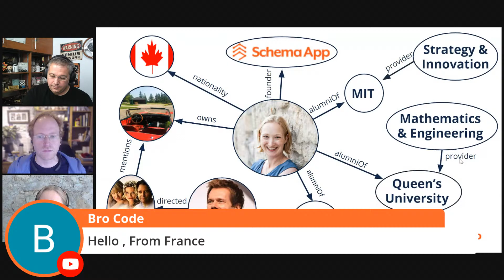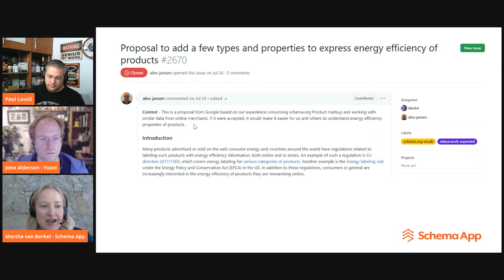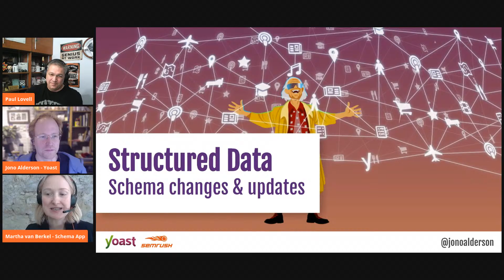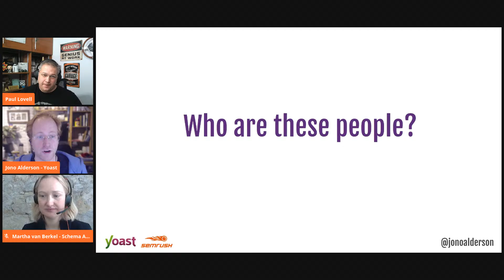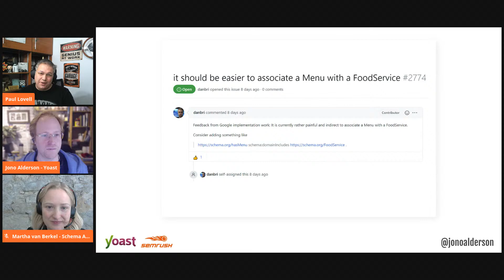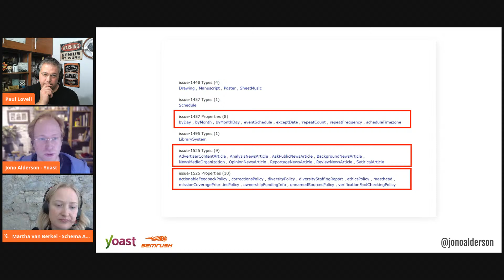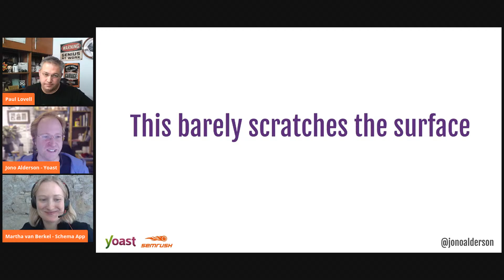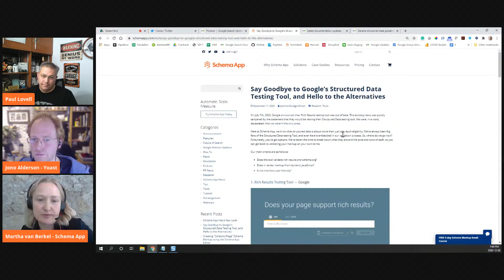Structured Data: Schema Сhanges and Updates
⚠️⚠️ Advanced Stuff⚠️⚠️ Advanced Stuff⚠️⚠️Advanced Stuff⚠️⚠️
In this webinar, Paul Lovell is joined by Jono Alderson and Martha van Berkel to go over the recent changes in structured data from schema.org currently at version 10.0. So if you are looking to keep up to date with the latest changes that no one else is talking about then watch the replay.

00:00 Introduction
02:05 Martha’s Knowledge Graph
03:58 New Schema Rich Results
08:10 Schema Version Releases in 2020: New Proposals
12:05 The Acceleration of Schema Changes and Pending Schema
16:54 Defined Terms, Keywords, and Describing Content
22:13 Two Important Contributors to Schema.org’s Progression
24:02 Linking to Third Party Websites in Your Schema Markup
25:20 Areas in Which Google is Pushing for Schema Changes
29:25 Miscellaneous Pending Schema Changes
39:04 You Can Try Using Pending Schema
40:45 Schema Strategy Specific to Tech/eCommerce Websites
43:07 Tools for Testing Schema
46:09 Any Changes to Recipe Schema?
48:25 ItemCondition and Second-Hand Products
50:00 Panelists’ Favourite “Out There” Structured Data Types and Properties
56:17 Schema Will Get More Technical